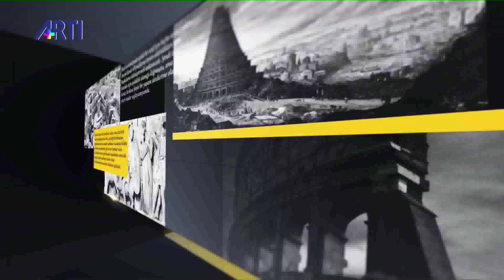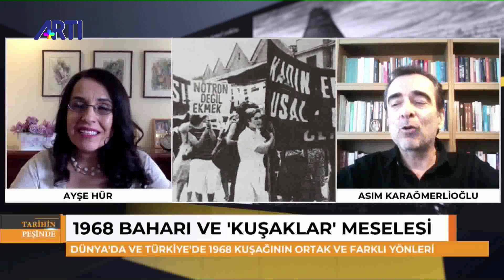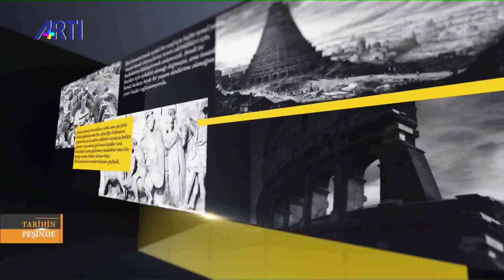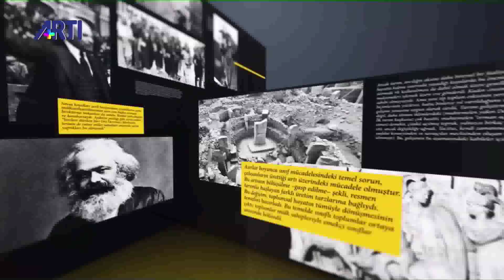Tarihin Peşinde 1 - Ayşe Hür Konuk: Asım Karaömerlioğlu 10 Mayıs 2020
Tarihin Peşinde programında Prof. Dr. Asım Karaömerlioğlu ile 68 kuşağının çıkışı, Türkiye ve dünyaya yansımaları konuşuluyor.